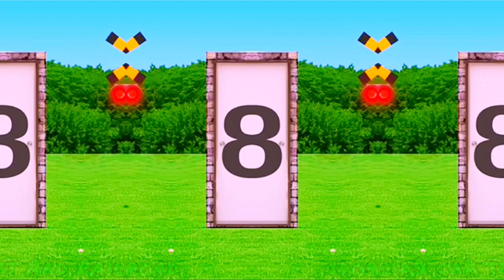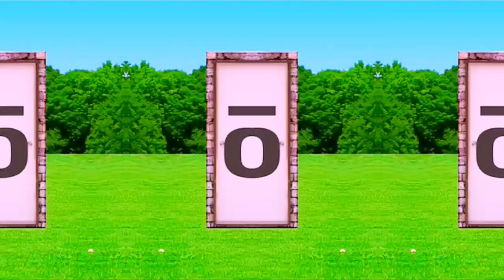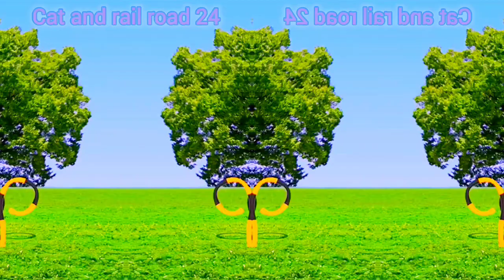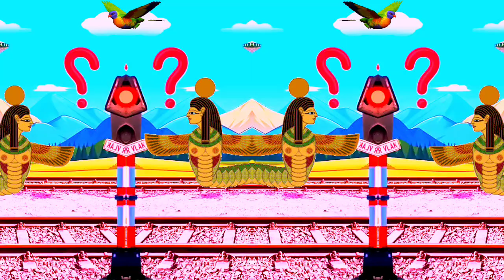completed Railroad crossing animation